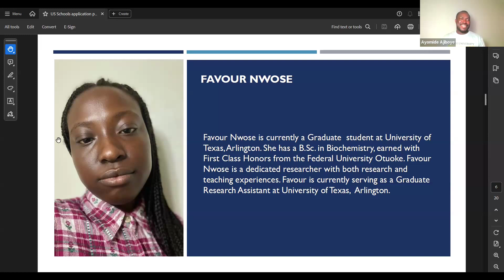Session Two 2024 US Universities Scholarship Application Processes with Favour Nwose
This is a detailed guideline on how to approach scholarship application to US Universities in 2024.